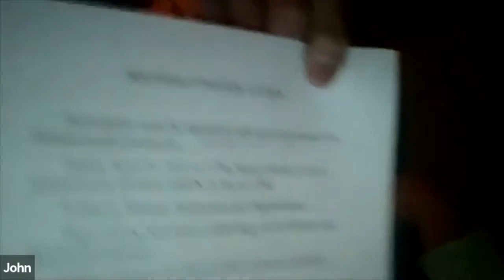Whately 250th Committee - February 8, 2021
The regular meeting of the Whately 250th Anniversary Committee. Recorded February 8, 2021 via Zoom technology